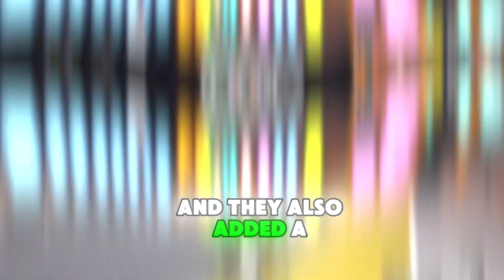I Played Season 3 of RH2 And It Was… | RH2 The Journey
What is Roblox? Roblox is an online game platform and game creation system developed by Roblox Corporation that allows users to program and play games created by themselves or other users.